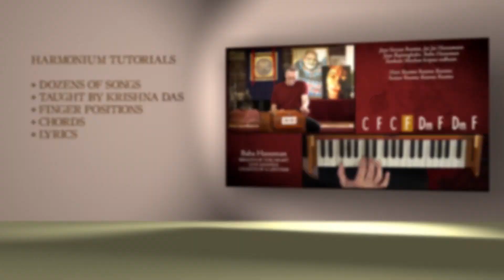Preview: Harmonium Tutorials by Krishna Das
KD has been asked time and time again to provide music for his chants!

We are happy to finally offer you these mini video tutorials, straight from KD's living room, to help you, the practitioner get that unique Krishna Das-sy sound.

They are not so much how-to-play harmonium, but rather how to play Krishna Das chords if you have some familiarity with playing music. (These are not tutorials on how to play harmonium in general). Watch the preview video to get an idea of what it would be like to learn from these.

There are a total of 33 + 1 introduction message from KD videos in total of the most frequently requested Krishna Das chants included in your one time purchase. They are listed below. You will see that each video indicates the chords as KD plays as well as the lyrics to each chant along.

In order to access this mini online course of KD's Harmonium Tutorials we ask you to create a private account before making your purchase.  Think of this account as your library to collect your practice materials, available to you at anytime.

Harmonium Tutorials Contents:

00 Introduction Message From Krishna Das
01 All One (Hare Krishna) / Heart Full Of Soul
02 Baba Hanuman / Breath Of The Heart, Live Ananda, Chants Of A Lifetime
03 Bernie's Chalisa / Flow of Grace
04 Bhajelo-ji Hanuman / Greatest Hits Of The Kali Yuga
05 Devakinandan Gopala / Heart Full Of Soul, Sri Krishna Govinda / Live On Earth
06 Devi Puja Goddess Prayer / Live on Earth, Heart Full Of Soul
07 Good Ole Chalisa / Flow of Grace
08 Govinda Hare / Pilgrim Heart
09 Hallelujah Chalisa / Flow Of Grace
10 Hallelujah Shri Ram / Heart As Wide As The World
11 Hanuman Puja / Live On Earth, Hanuman Prayer/ Heart Full Of Soul
12 Jaya Bhagavan / Live On Earth, Heart Full Of Soul
13 Jaya Jagatambe / Pilgrim Heart, Live On Earth
14 Kali Durge / One Track Heart, Kalabinashini  Kali / Pilgrim Heart
15 Kashi Vishwanath Gange / Breath Of The Heart
16 Ma Durga / Breath Of The Heart,  Devi Puja / Live Ananda
17 Mahamantra Meltdown / Live On Earth
18 Mere Gurudev / Door Of Faith
19 Mountain Hare Krishna / Pilgrim Heart, Live On Earth, Chants Of A Lifetime
20 My Foolish Heart - Bhaja Govinda / Heart As Wide As The World
21 Namah Shivaaya / Pilgrim Heart
22 Narayana For your Love / Heart As Wide As The World
23 Om Namo Bhagavate Vasudevaya / Breath Of The Heart
24 Radhe Govinda / Kirtan Wallah
25 Samadhi Sitaram / Live On Earth
26 Saraswati / Kirtan Wallah
27 Shri Guru Charanam / Live On Earth
28 Sitaram / Heart As Wide As The World, Chants Of A Lifetime
29 Sundara (Hanuman) Chalisa
30 Tara's Mantra / Kirtan Wallah
31 The Ring Song / Pilgrim Heart
32 Three Rivers Hare Krishna / Live On Earth
33 Waltzing My Krishna / Kirtan Wallah